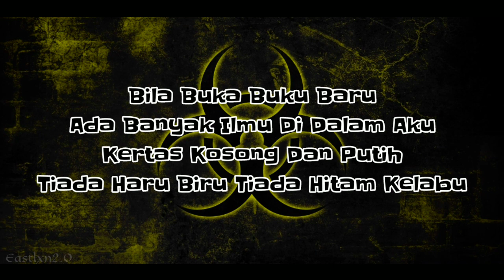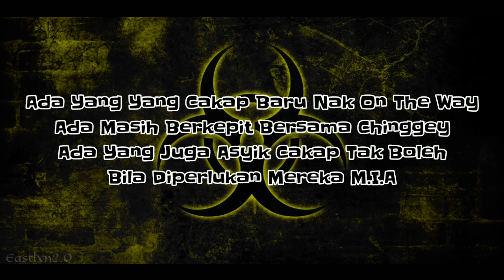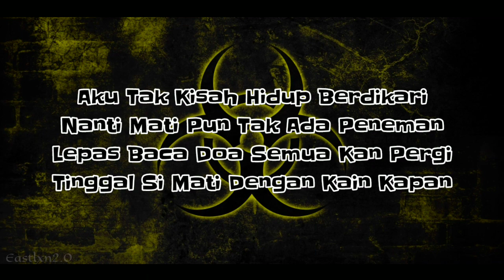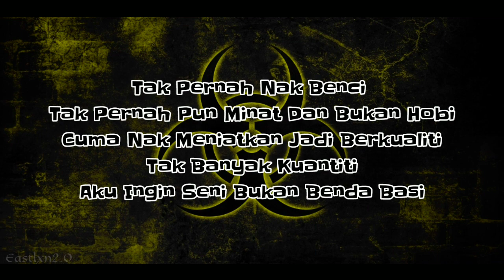Triplouz A - Toksik ( Lirik )